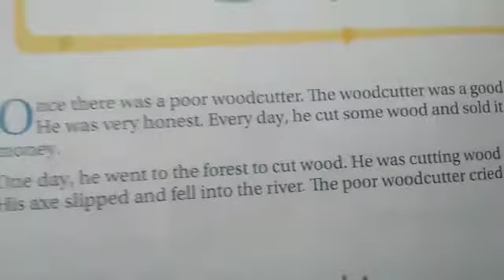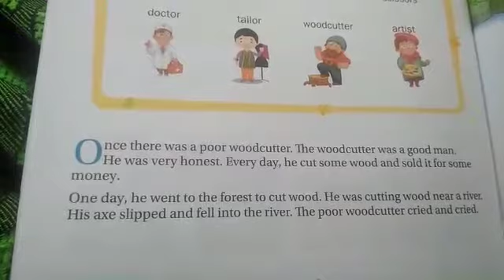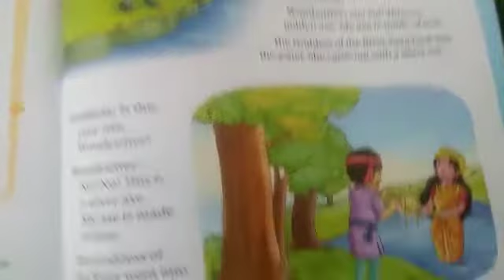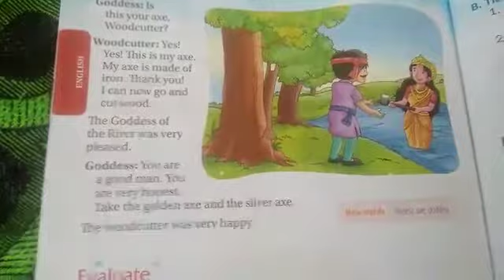1st std.English 17.02.2021